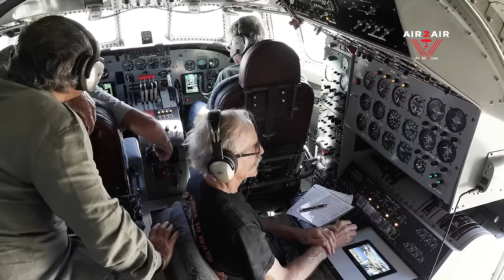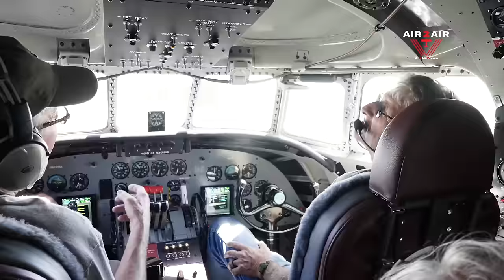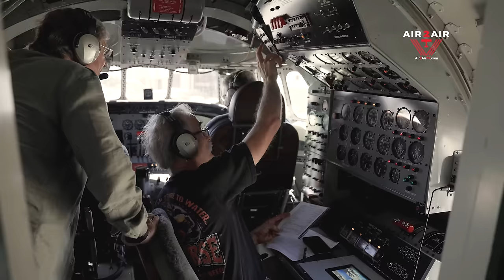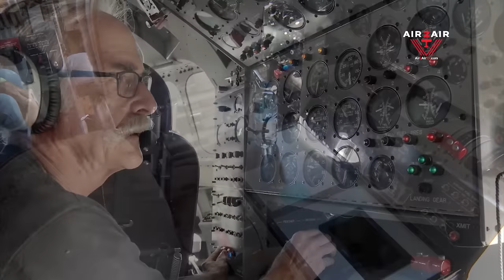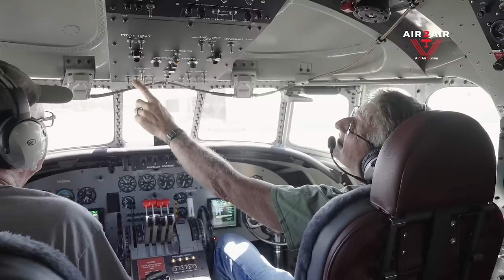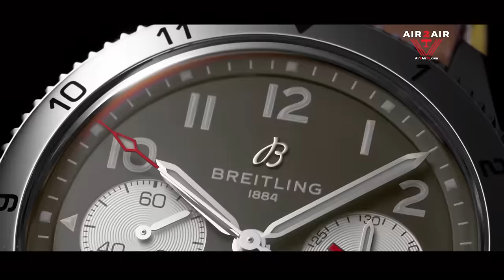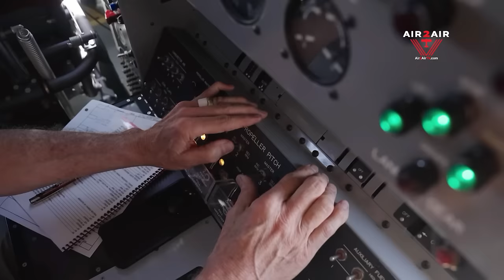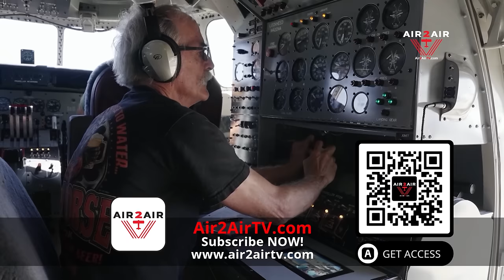Lockheed CONSTELLATION 'BATAAN' BEHIND-THE-SCENES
Join us on an incredible journey as the Lockheed C-121A Constellation 'Bataan' embarks towards EAA AirVenture Oshkosh 2023. Experience an exclusive, behind-the-scenes perspective, captured by four strategically placed cameras, documenting every twist and challenge. Pilot Steve Hinton describes it as “The big airplanes aren’t responsive like fighters, but the ‘Bataan’ has hydraulic boosted controls. Even so, it’s pretty heavy, and for such a large aircraft, the cockpit is very small because of its aerodynamic shape,” Hinton said.

"I was really enamored with this airplane, primarily due to its significant historical background and well-maintained state. It's fascinating to consider its evolution, starting from its initial design and manufacturing, to its present-day preserved status said pilot/owner, Rod Lewis.